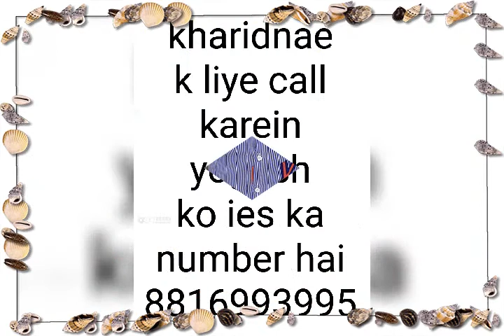best shirts forshoping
for more details call Yogesh 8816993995